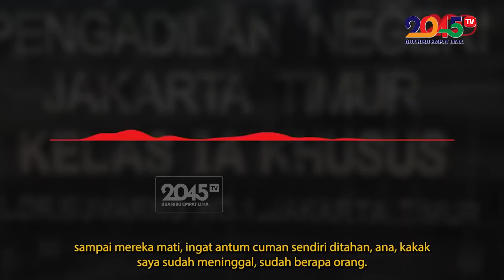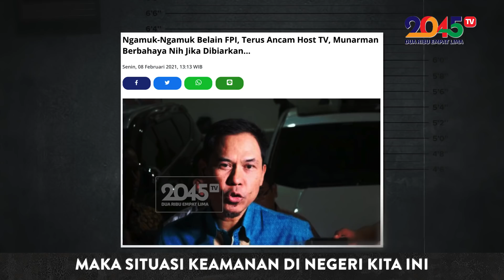Denny Siregar: HUKUM MATI SAJA MUNARMAN ‼️ (Gaspol #115)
Hukuman yang setimpal untuk aktor intelektual terorisme !!